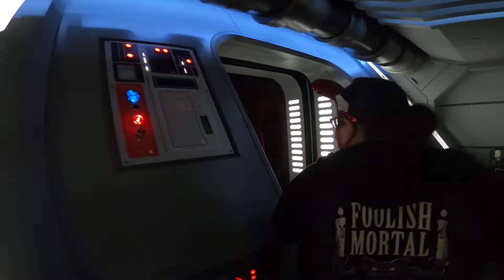Star Wars: Rise of the Resistance POV - Disneyland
Come with us on Disneyland's Star Wars Rise of the Resistance Full ride plus queue.